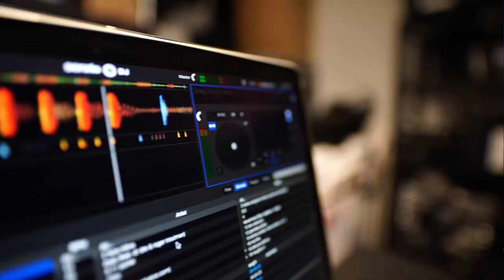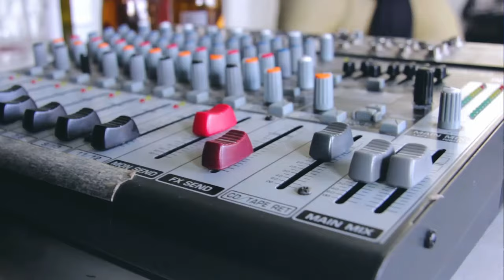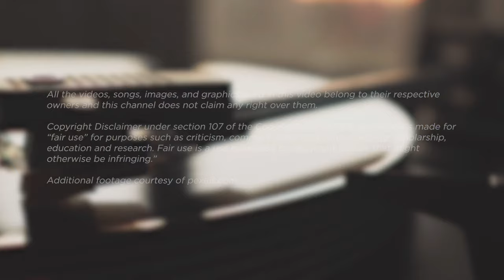Jazz Musician REACTS | Paramore "Thick Skull" | MUSIC SHED EP410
📹 Amazon US 10%off Code: